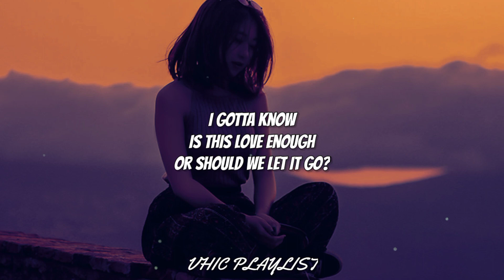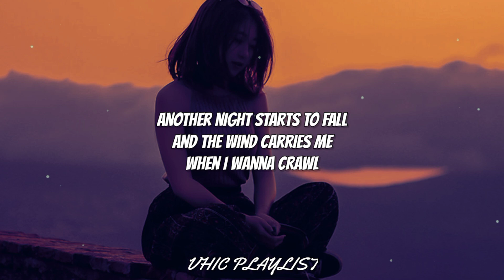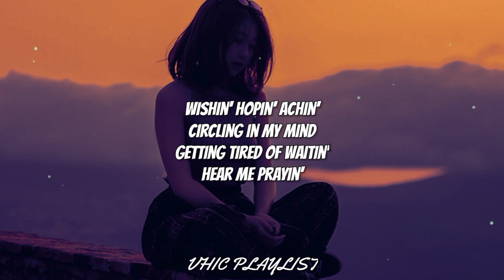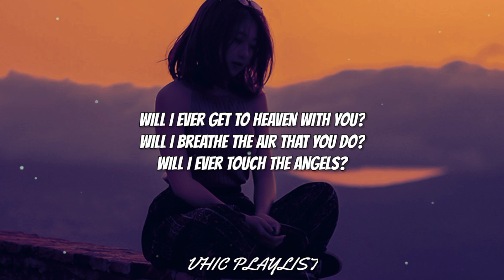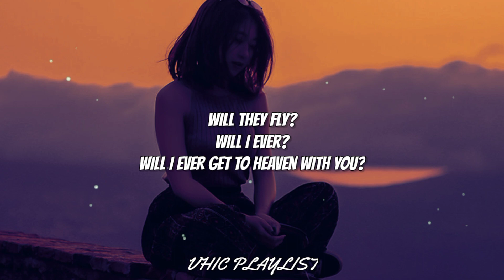Will I Ever - Side A (Lyrics)🎶